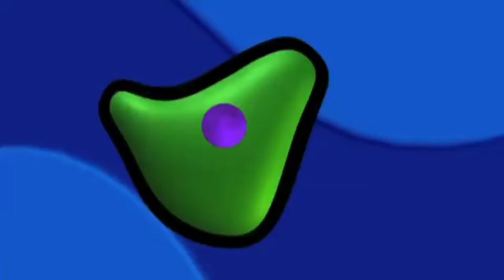CBBC Idents (2002-2005)